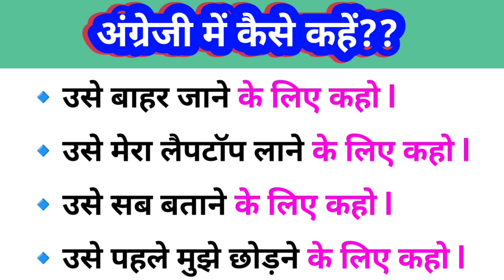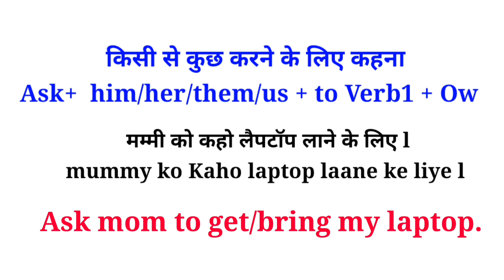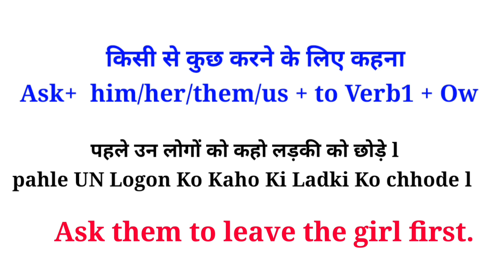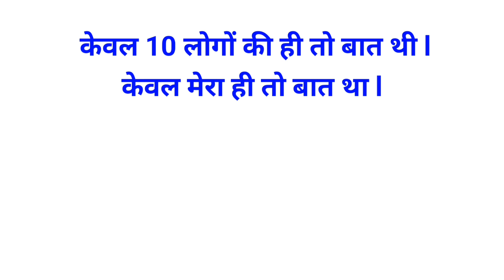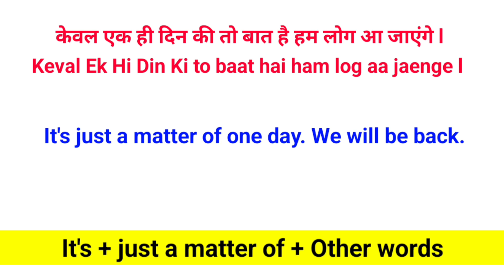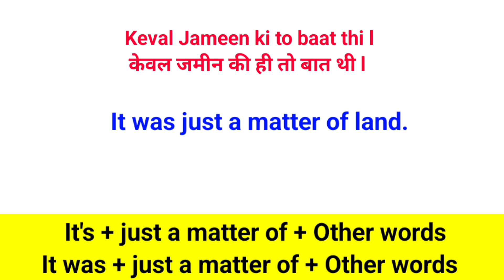Advance English Structure | Daily Use English Sentences | English Speaking Practice | Spoken English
English Sentences
English Sentences for daily use
English Structure
English Structure for spoken english
Advanced Structure
Advance Structure